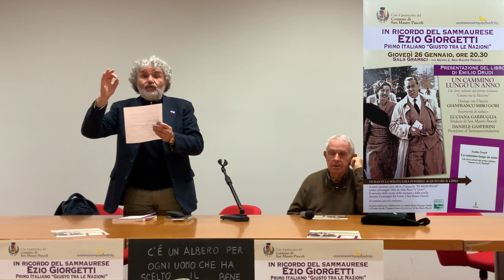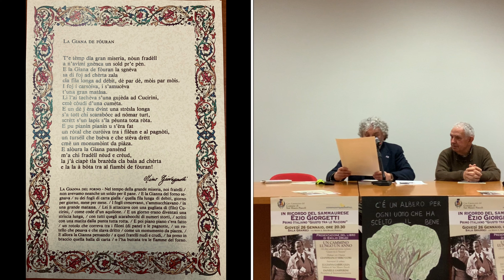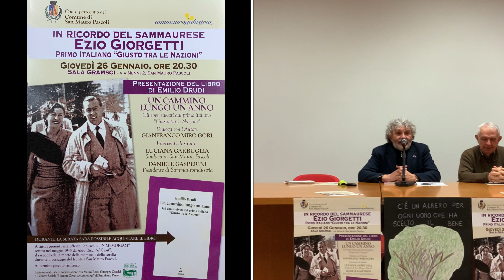in ricordo del Sammaurese Ezio Giorgetti, primo Italiano “Giusto tra le Nazioni”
Venerdì 27 gennaio ricorre il giorno della memoria. Presentazione del libro di Emilio Drudi “ Un cammino lungo un anno “ in ricordo del Sammaurese Ezio Giorgetti, primo Italiano “Giusto tra le Nazioni”.Breve descrizione scritta da Mauro Rossi: Gli ebrei salvati dal primo italiano Giusto tra le Nazioni” scritto da EMILIO DRUDI che ripercorre l’incredibile storia di EZIO GIORGETTI e della moglie LIBIA MAIOLI e di come tra mille pericoli, tra il 1943 e il 1944 hanno salvato un gruppo di circa 40 ebrei.
EZIO GIORGETTI è stato il primo Italiano, ripetiamo il primo Italiano nel 1964, ad aver avuto l'onore di essere ricordato nel “BOSCO dei GIUSTI" a GERUSALEMME nello YAD VASHEM.
Ezio Giorgetti nasce il 19/10/1912 a San Mauro di Romagna nella “Cuntraeda dla Viuleta” -dove oggi c’è un ambulatorio di medici di famiglia- è il secondo di sei figli; i genitori Giovanni Giorgetti “Gianin de Brusè" e Giovanna Fabbri “La Giana de Fouran” gestiscono il primo forno di San Mauro di Romagna.